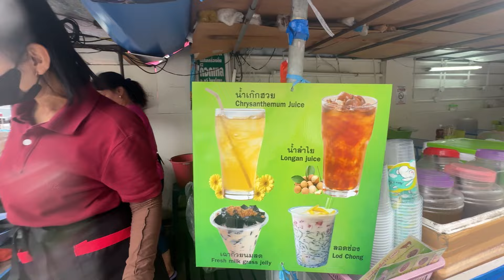NEMU BAKSO HALAL DI BANGKOK MURAH DAN ENAK